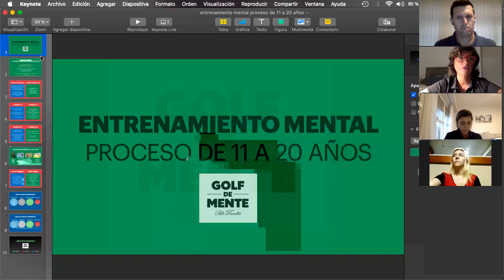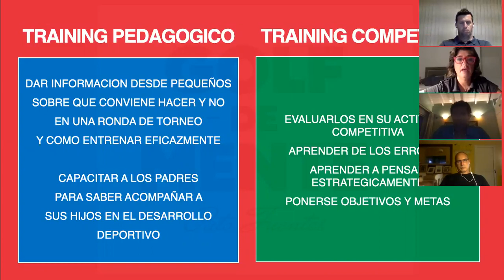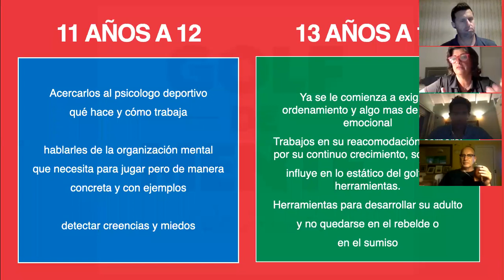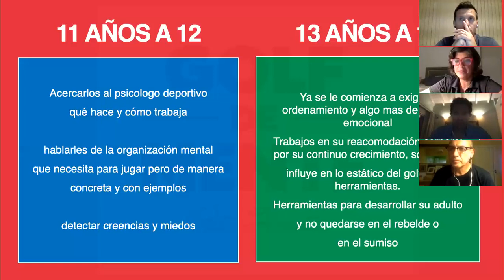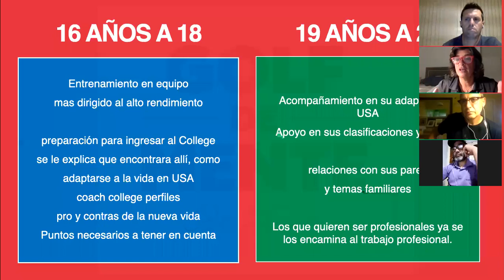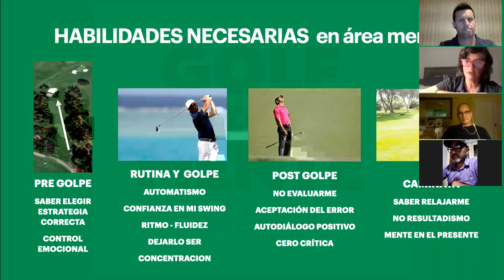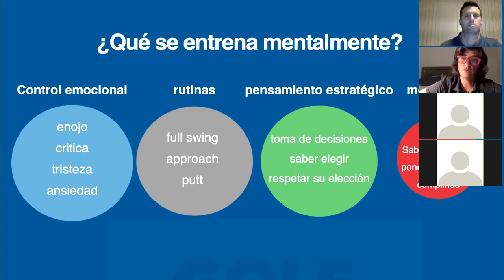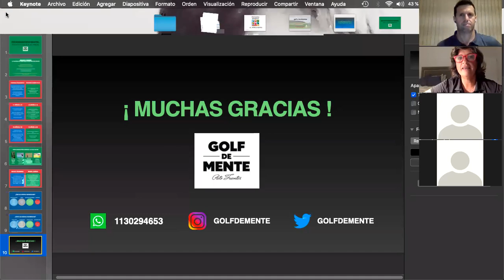Importante disertación de Patricia Fuentes en nuestro Ciclo de Charlas